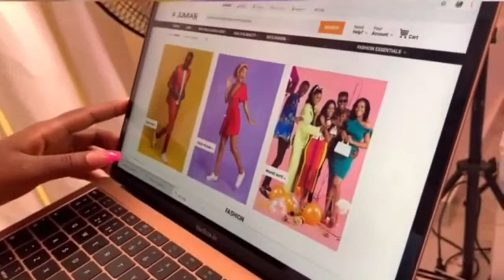DIANE FIRST BRAND AMBASSADOR TO ALJISM SKIN CARE AND JUMIA'S BRAND INFLUENCER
DIANE BAGS ALJISON  SKIN CARE AMBASSADORSHIP AND JUMIA'S BRAND INFLUENCER